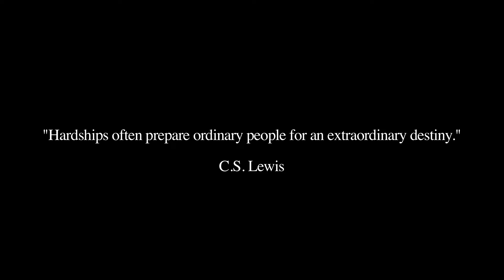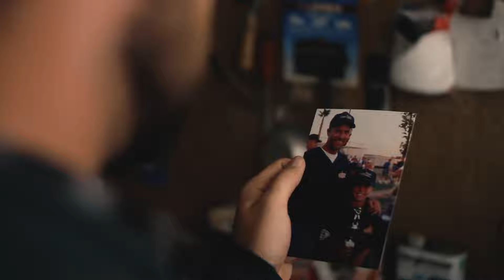WORTHWHILE - Melody, Save Me [Official Music Video]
The music video for the song "Melody, Save Me" by Worthwhile

JAMES TEYLER

PRODUCED BY
EVAN ARNOLD

DIRECTED BY
CALEB WHEELER

CINEMATOGRAPHY BY
FRANK MALDONADO

CAST
JACKSON ADAMS

CAMERA OPERATED BY
FRANK MALDONADO
CALEB WHEELER
JOSEPH GARRETT

COLORING BY
EVAN SCHNEIDER

EPK CAMERA BY
JOSEPH DELEON

TRANSPORTATION BY
DANIEL GILMORE
BRIAN LOLIK
DONOLD DEE ARNOLD III
LUKE TEYLER

CRAFT SERVICES BY
KYLE TEESE

LODGING PROVIDED BY
TIM & AUDREY FATE
DOUG FATE
MARK & TRACY TEYLER

OAKHURST, CA
YOSEMITE, CA